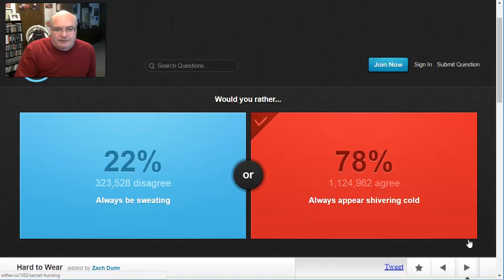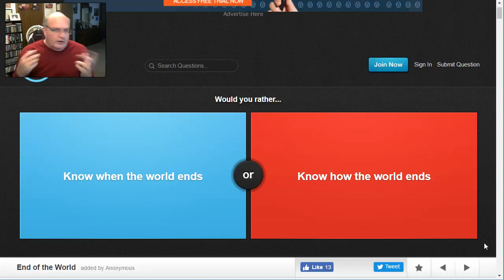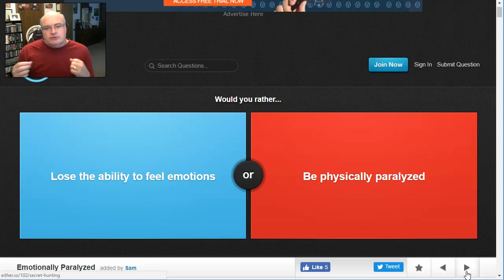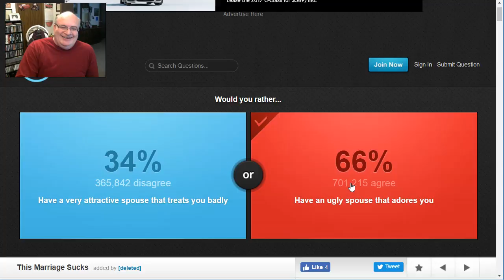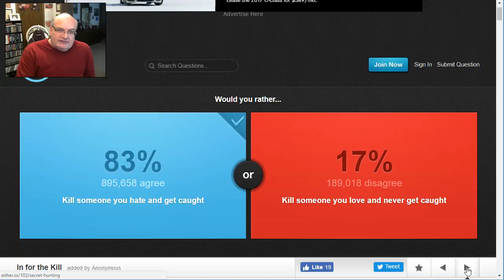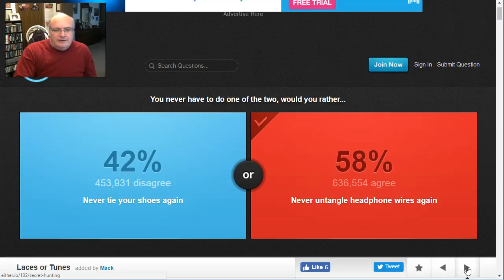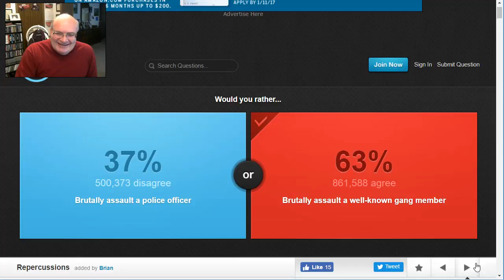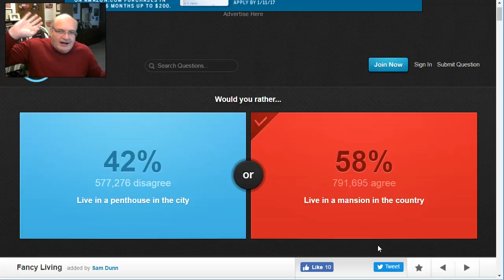EAT, DRINK, LOSE YOUR VELCRO! - Would You Rather?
Heya! This is Would You rather! Let's get into some deep, thought-provoking conversation... Or not.

BeamNG (BeamNG.Drive)
Casual Games
Puzzle Games
Turbo Dismount